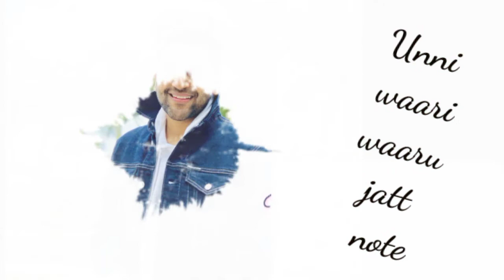Guru randhawa WhatsApp status Facebook story | green screen 07